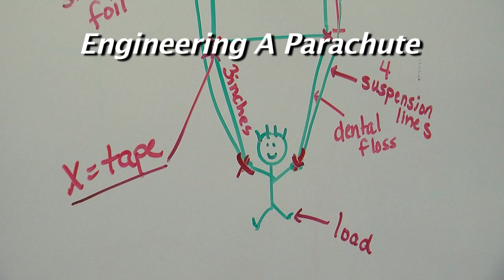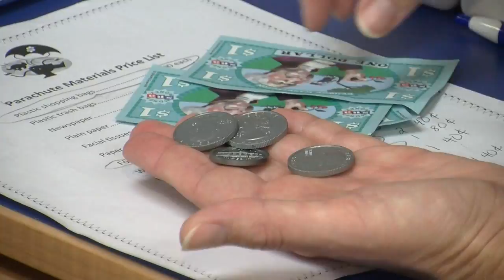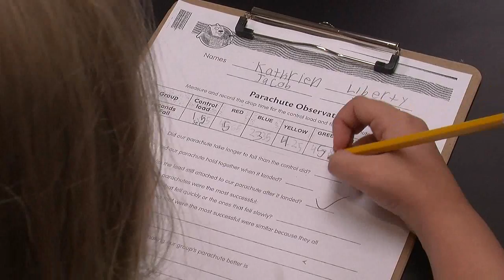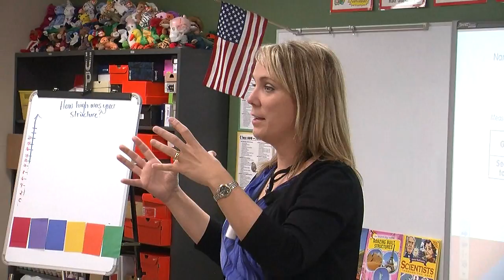Rhoades Parachute STEM Project 3rd grade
Rhoades 3rd graders rocked the parachute project.  or on Twitter at @Oklahoma_STEM and @MrsTulsa2012